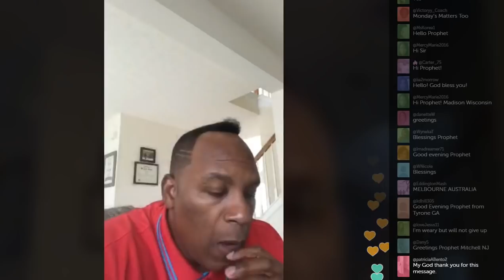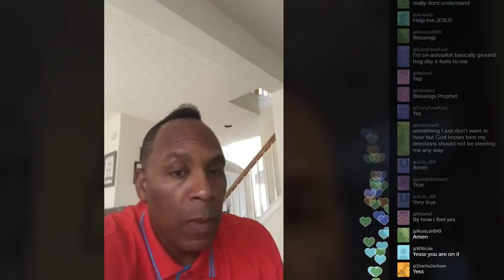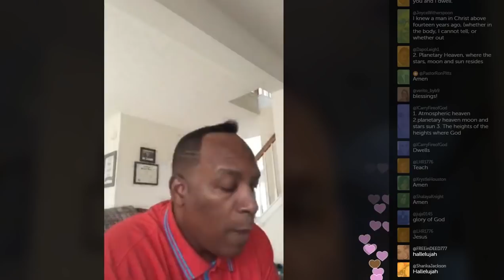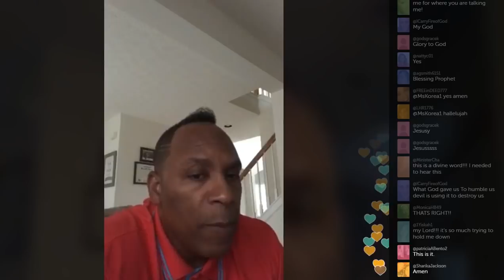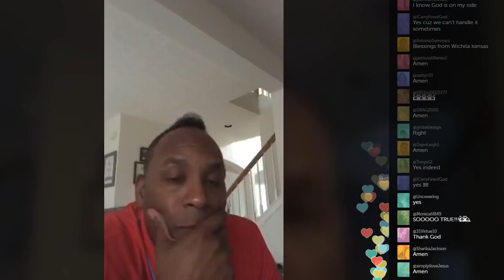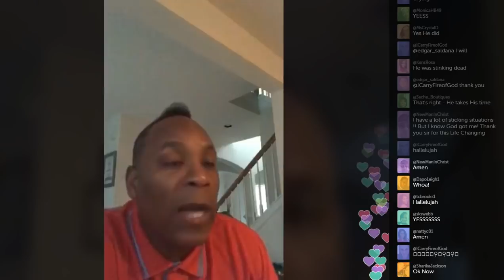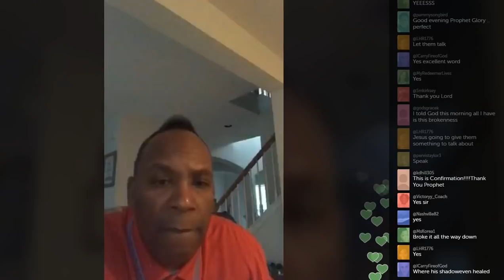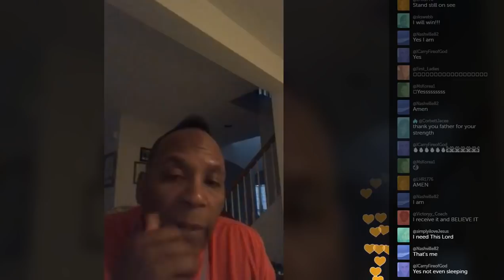WHEN YOUR TANK IS PASSED E!